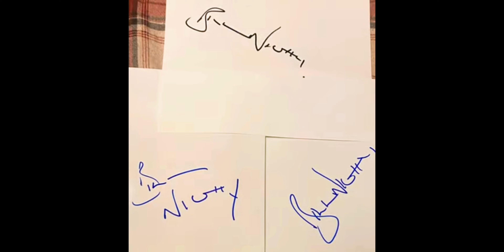Bill Nighy is an autograph legend! Underworld & Pirates of the Caribbean signs everything! 🙏🏻🏴‍☠️